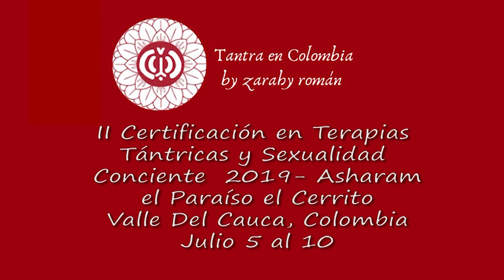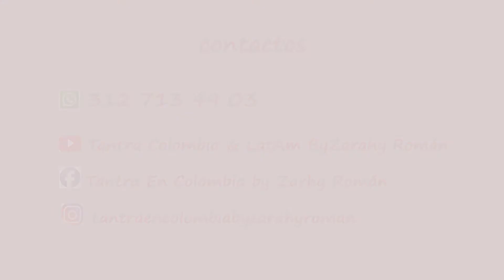Testimonio del Retiro Certificación Paula Fernanda Andreazza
En este video queremos presentarte el testimonio de Paula Fernanda Andreazza  Directora del Instituto Latinoamericano de Sexualidad Somática (ILASS) y quien además se encarga de acompañar a los participantes en el  Retiro Certificación en Terapia Tántrica y Sexualidad Consciente.

Conoce su testimonio  y forma parte de la generación 2020. Cada vez somos más lo que estamos dispuestos a llevar un mensaje de humanidad y expansión de la consciencia en nuestra sexualidad.